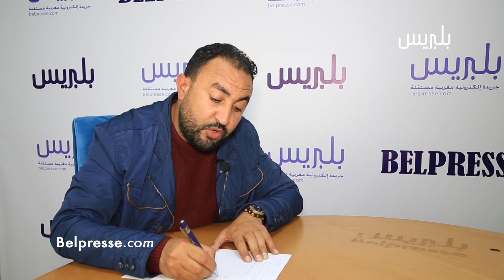ربيع الكرعي: على التنسيقية الوطنية أن تضع مصلحة التلميذ فوق كل اعتبار بعيدا عن الأجندات السياسوية